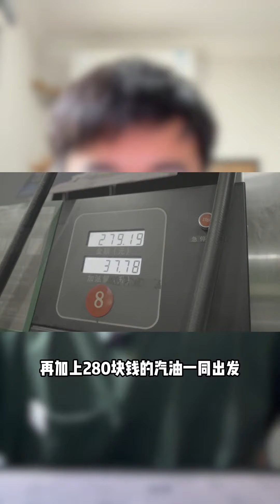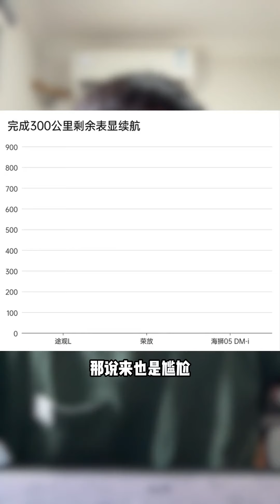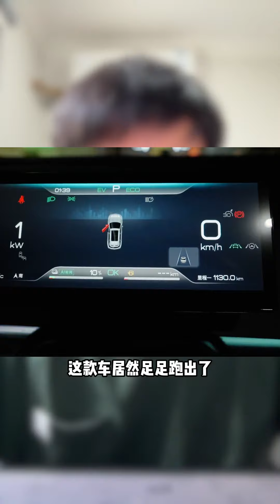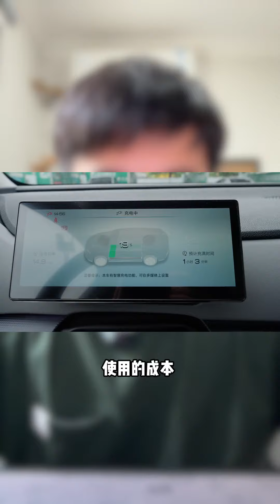比亚迪第五代DM技术，真的省油吗？咱们实测试试看